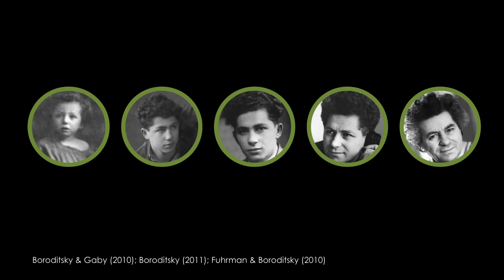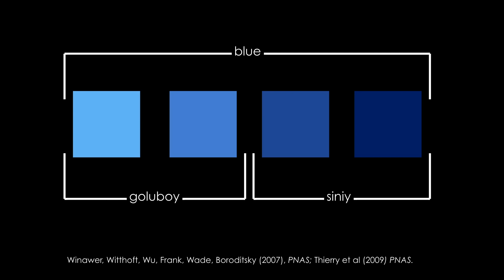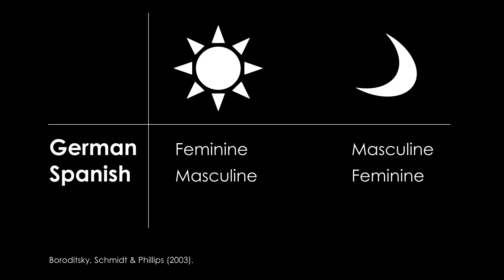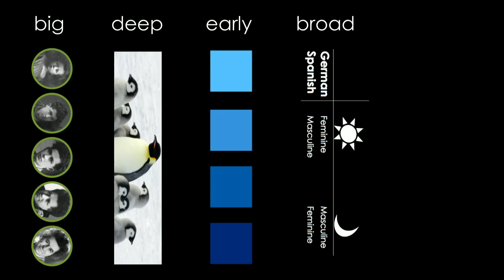How Language Shapes the Way We Think | Lera Boroditsky | TED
There are about 7,000 languages spoken around the world -- and they all have different sounds, vocabularies and structures. But do they shape the way we think? Cognitive scientist Lera Boroditsky shares examples of language -- from an Aboriginal community in Australia that uses cardinal directions instead of left and right to the multiple words for blue in Russian -- that suggest the answer is a resounding yes. "The beauty of linguistic diversity is that it reveals to us just how ingenious and how flexible the human mind is," Boroditsky says. "Human minds have invented not one cognitive universe, but 7,000."